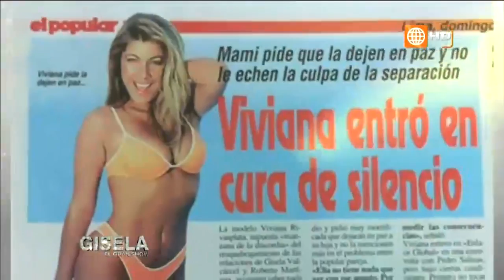Gisela El Gran Show parte 6/8 transmitido el Sábado 10-05-2014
Mira el programa del 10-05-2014 completo en HD a través de América TvGo

Gisela, el gran show : Transmitido el Sábado 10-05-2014

Nataly Vertiz y Yaco Eskenazi ganaron un viaje a la Rivera Maya en "Mi hombre puede". Viviana Rivasplata contó su verdad sobre Roberto Martinez, ademas deslumbró con baile en el escenario de Gisela.

Mira el capitulo transmitido el 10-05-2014 en YouTube por este